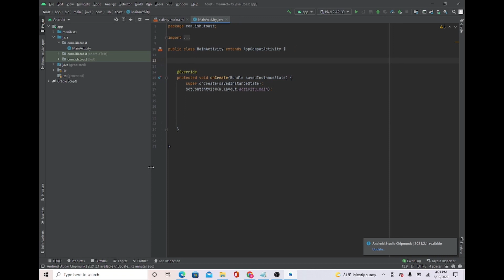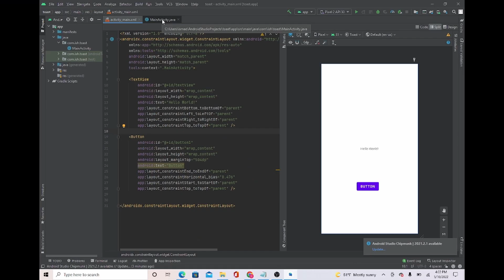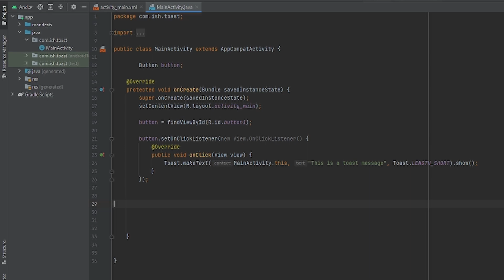Display Toast in android studio - tutorial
In today's video we will be learning a simple way on how to display a toast message in android studio! Let's advance.

Channel Overview:
It's MaskedProgrammer here! I will be starting from scratch and build up to be an elite programmer, for now I will do basic projects and show you how I did it! I would like to hear your tips, on being a better programmer or youtuber!

Screen Recorder: OBS - Open Broadcaster Software
Editing Software: DaVinci Resolve